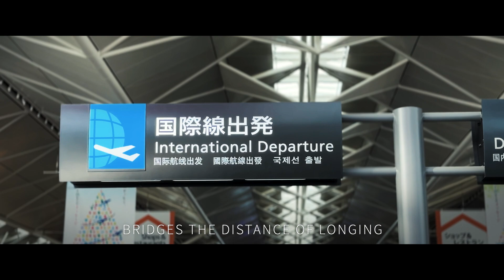Flights Bring Us Together - Miles Apart｜STARLUX Airlines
Home is where your loved ones are. ️🎄
This Christmas, we have brought the most unforgettable present to our expats. 🎁

思念的人在哪  家就在哪 ❤️
今年聖誕，星宇航空準備了最獨特的禮物，給在星宇駐外同仁們，在這個所愛之人相聚的節日，希望在國外為默默守護旅客的每一位星宇人，都能與思念的人見面。🎄

敬請期待星宇如何用飛行，連結家的距離。🛫